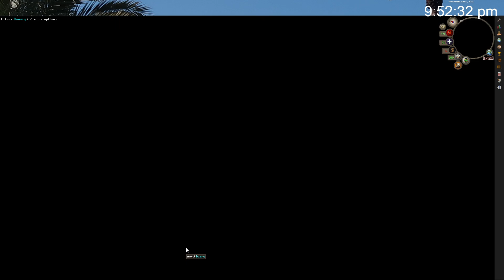OSRS - Pride Event 2023 with Socrates - June 7, 2023 - Guide and Walkthrough